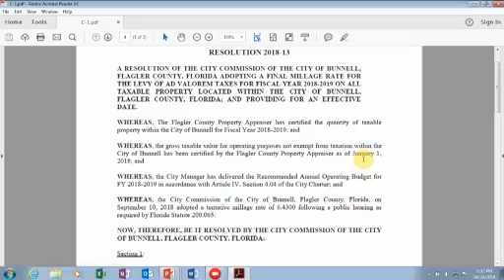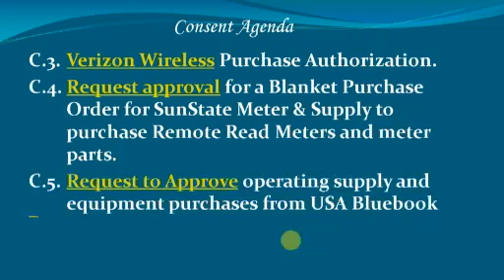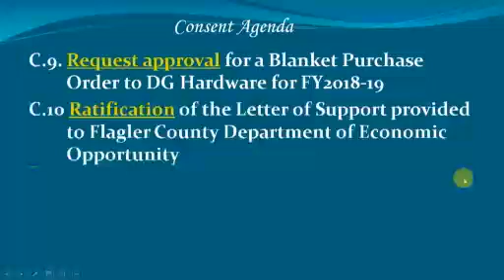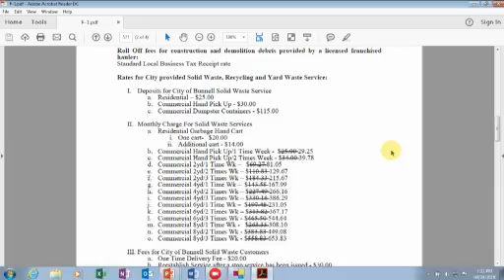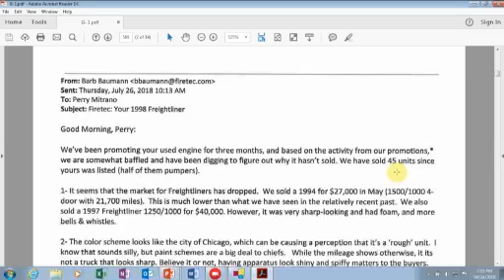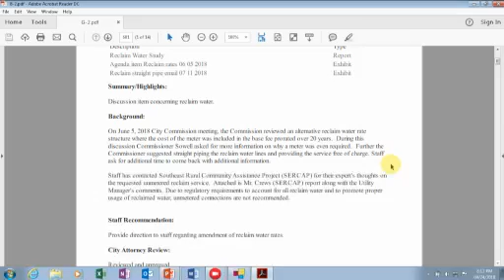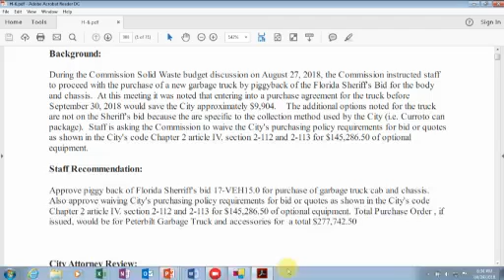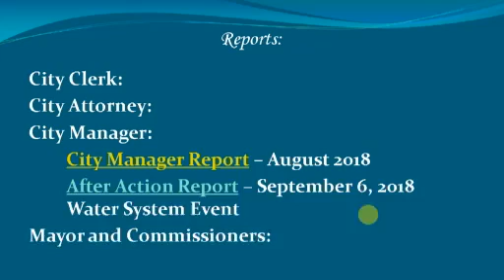2018 09 24 City Commission 2nd budget Public hearing and Regular meeting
September 24, 2018 Bunnell city Commission - 2nd Budget Public hearing, and regular meeting.